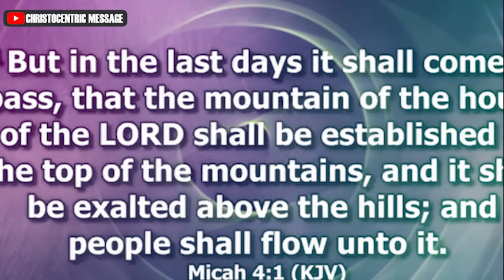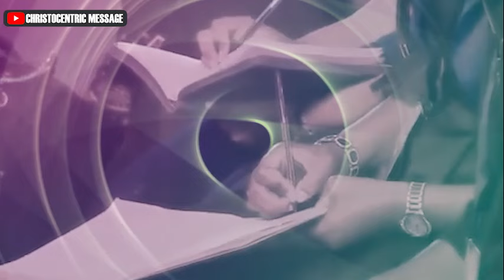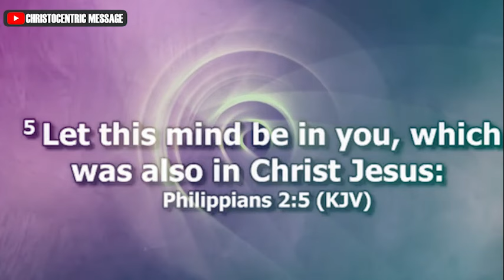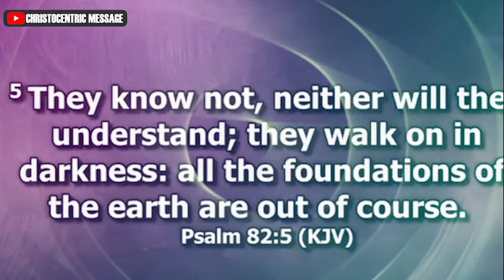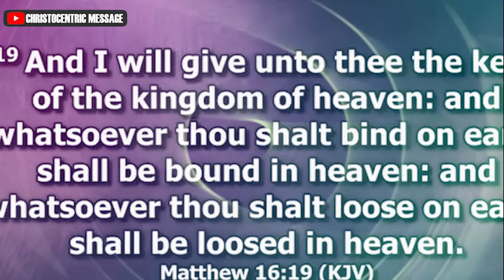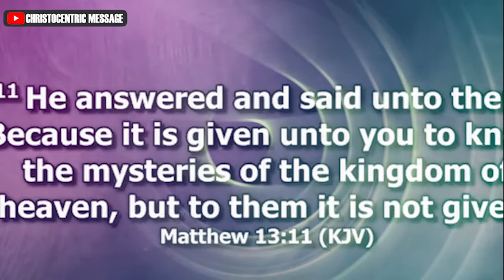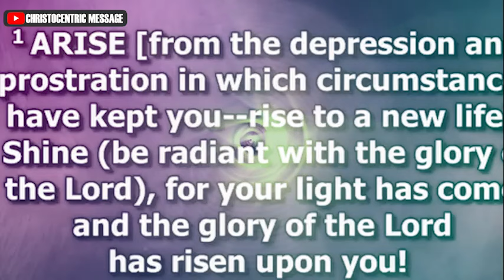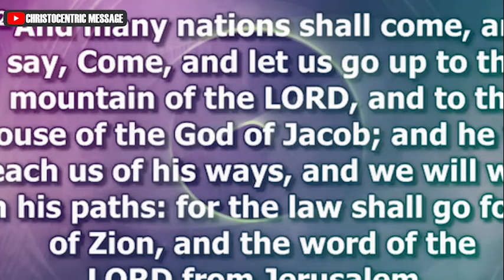BIBLICAL KEYS TO UNLOCKING YOUR LIFE PURPOSE AS A CHRISTIAN - APOSTLE JOSHUA SELMAN